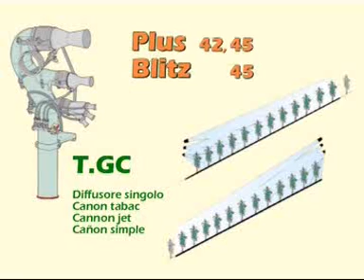T.GC "Getto Cannone"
CIMA SpA - Atomizzatori e impolveratori - T.GC "CANNONE"- Dispositivi di distribuzione per atomizzatori a basso volume  -- Sprayheads for low volume sprayers - Equipements de distribution pour atomizeur pneumatiques au bas volume  - Dispositivos de distribución para pulverizador a bajo volumen - Sprüherkoepfe für Niedrigvolumen pneumatische Sprüher